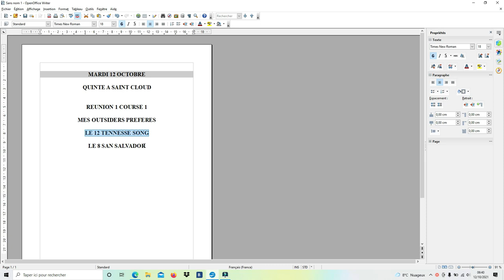Mes outsiders preferes pour le quinté de ce mardi 122 octobre 2021 A Saint cloud